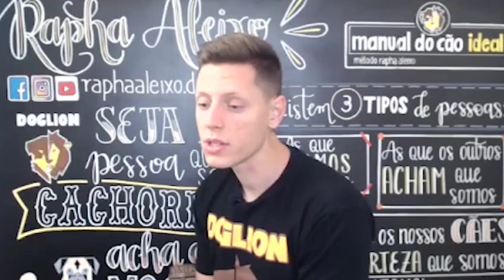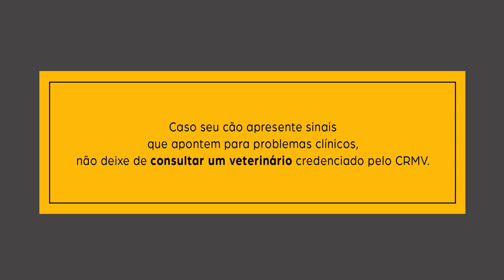Como eu limpo as necessidades na hora do passeio